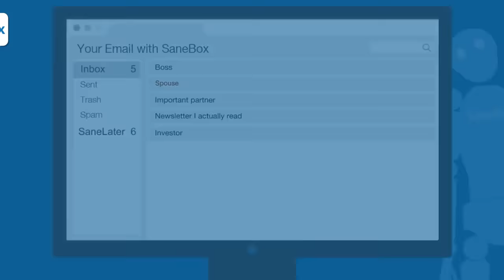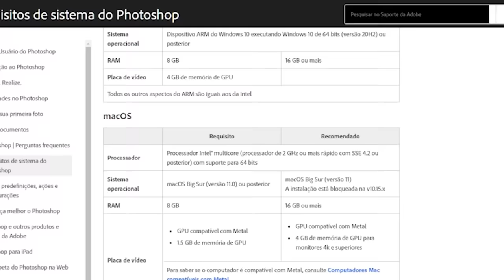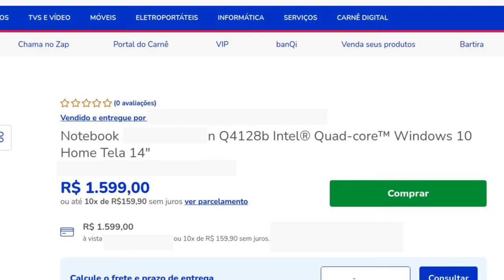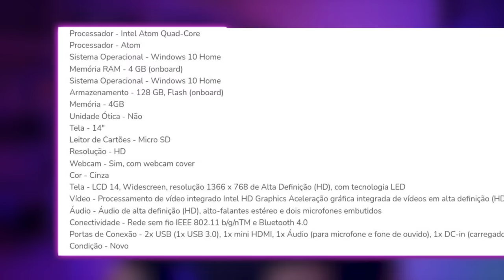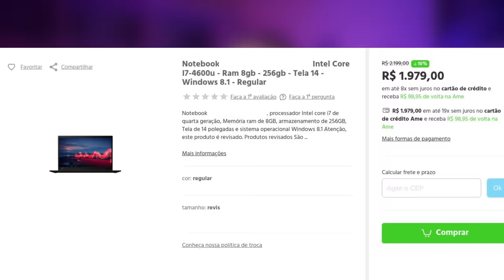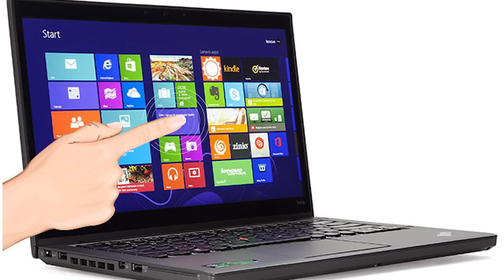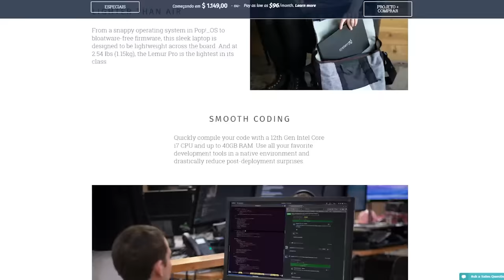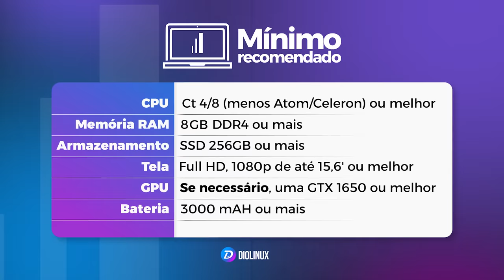Aprenda COMPRAR um BOM NOTEBOOK para 2023 em menos de 15 MINUTOS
✅ Conheça o SaneBox e receba 25 dólares de crédito para testar a ferramenta.

Quer comprar um bom notebook para 2023, mas não sabe por onde começar? Não se preocupe, temos as dicas certas para você! Neste vídeo, aprenda tudo o que precisa saber para escolher o melhor notebook para as suas necessidades em apenas alguns minutos. Desde a escolha da marca até os componentes mais importantes, cobrimos tudo o que você precisa saber para fazer a melhor compra. Assista agora e evite o ComboDaDesgraça!

Preparamos uma tabela simples as configurações para você poder tirar um screenshot e levar com você na hora de fazer as suas compras.

Caso queira comprar algum laptop nessas lojas, ao utilizar os links abaixo você colabora com o canal também, muito obrigado! 💙